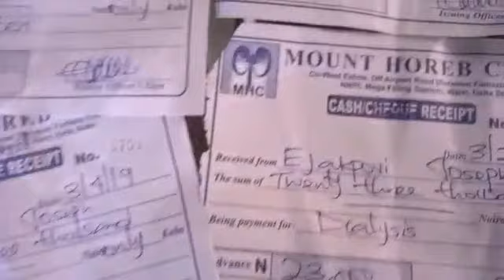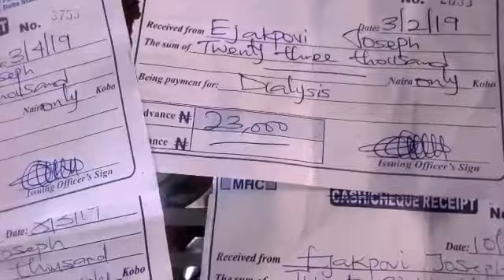April 21, 2019